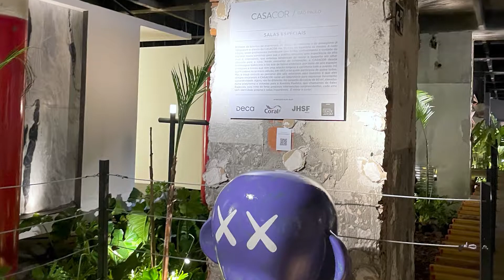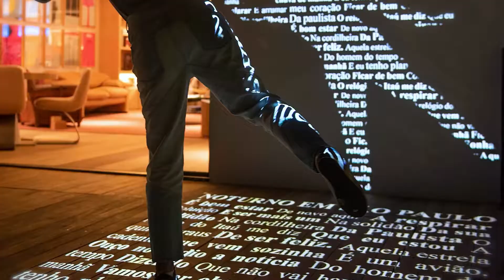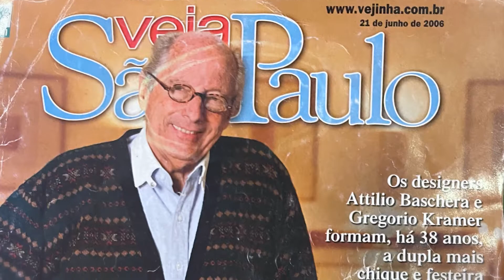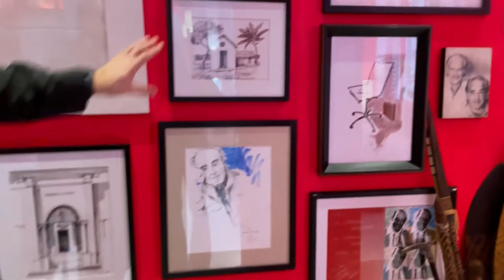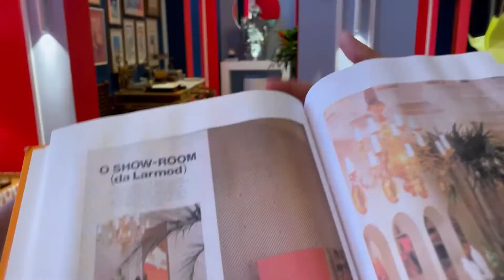CASACOR SÃO PAULO 2022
Um passeio pela CASACOR São Paulo 2022
Veja os destaques da 35ª edição da Mostra.